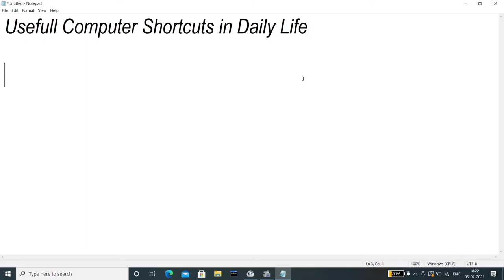Computer Usefull Shortcuts :-) 💻⌨💻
Usefull Shortcuts of Computer